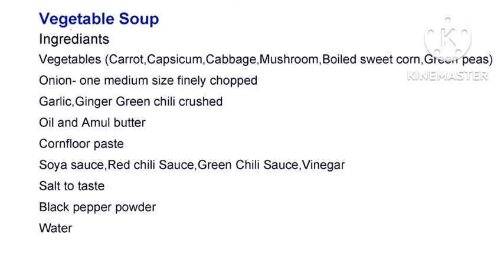Vegetable Soup.|व्हेजीटेबल सुप.| Tasty and healthy vegetable soup|Prabhakar Koshe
Vegetable soup
Ingrediants
finely Chopped Vegetables (carrat,cabbage,capsicum,boiled sweet corn,peas,mushroom
some other vegetables can also be added)
finely chopped onion
garlic,ginger and green chili coarse paste
cornflour paste
soya sauce,red chili sauce,vinegar,green chili sauce
salt as per taste
black pepper
water
oil and amul butter
stir fry garlic,ginger and green chili paste and onion in hot oil and butter,saute all vegetables.add all sauces and vinegar.saute for some time.add water.once it is boiled add corn flour paste.add salt as per taste and black pepper.vegetable soup is ready.